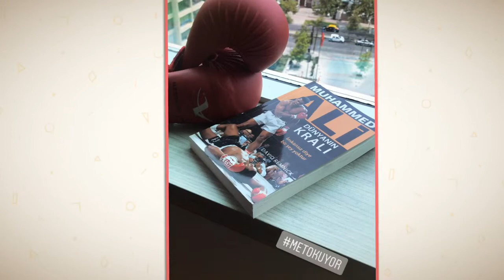ŞİLİ MAÇ GÜNLÜĞÜ-2020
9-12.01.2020 tarihlerinde düzenlenen Karate Seria A Santiago-Chile etabı maceramızın bir kısmını şimdi benim gözümden izleyebilirsiniz. Senenin ilk müsabakası için elimizden geleni yapıyoruz,teşekkürler takım.
İyi seyirler, iyi eğlenceler